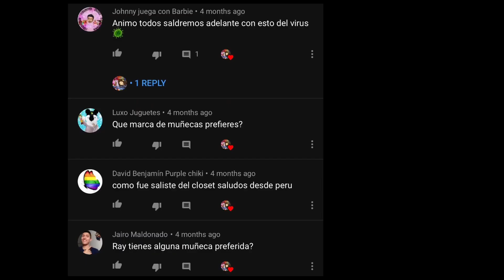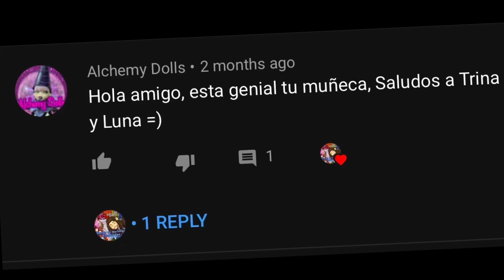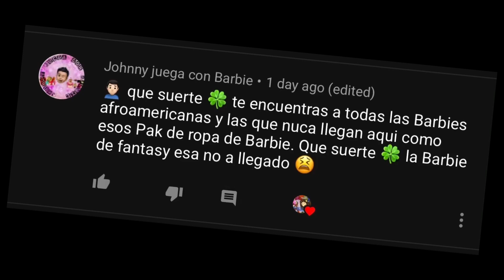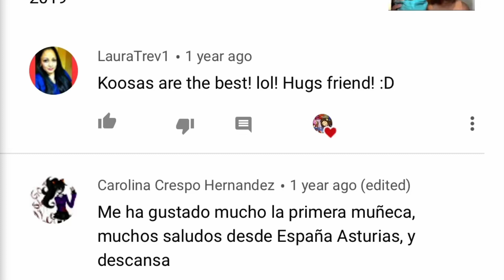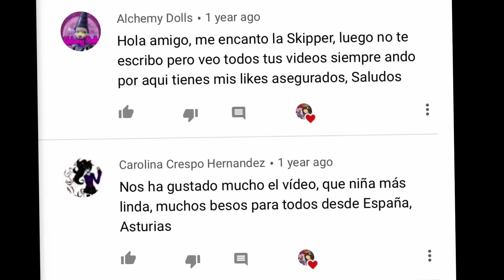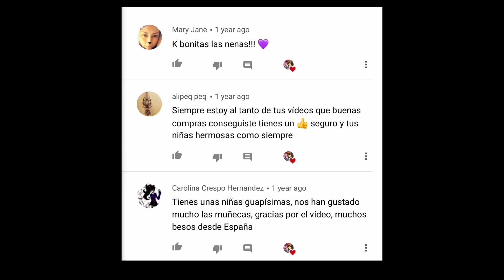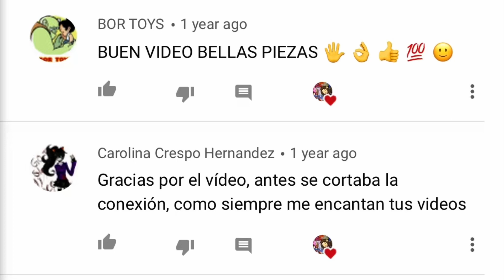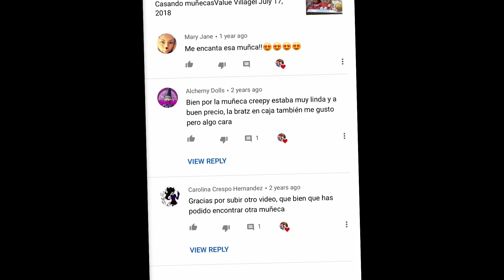1000 grasia crayolas 🖍🖍🖍🖍🖍😭😭😭😭August 19, 2020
Grasias por visitar nuestro canal 😘😘😘😘😘🖍🖍🖍🖍🖍